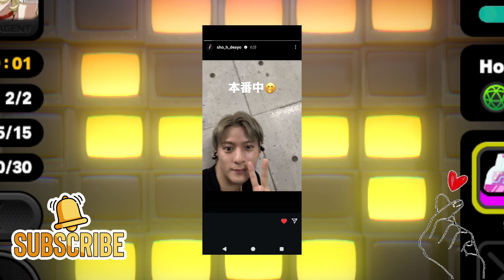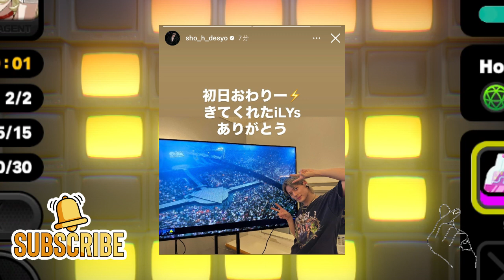【平野紫耀】Number_iのライブツアー2024「No.I」は、多くのファンにとって夢のような時間だった。ファンたちは、この特別な瞬間を共有し、彼らが体験した感動や興奮を一つ一つの言葉で伝えていた。